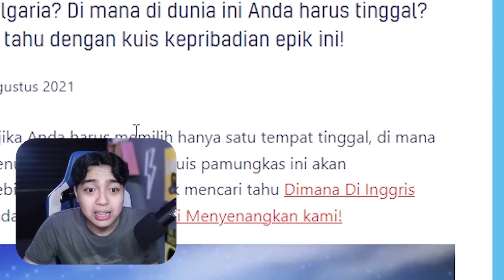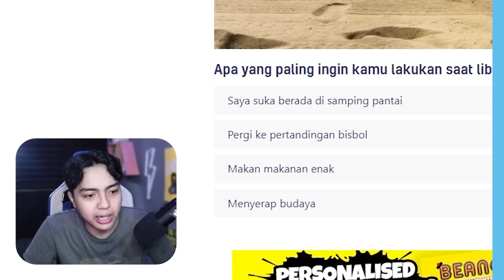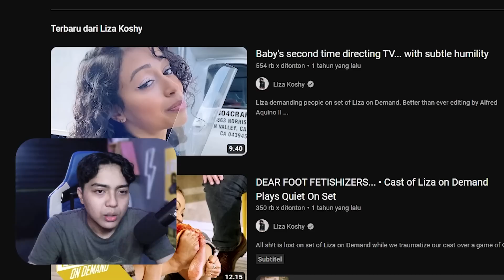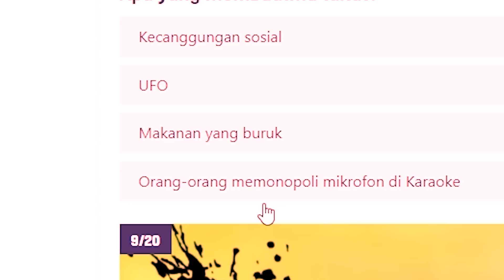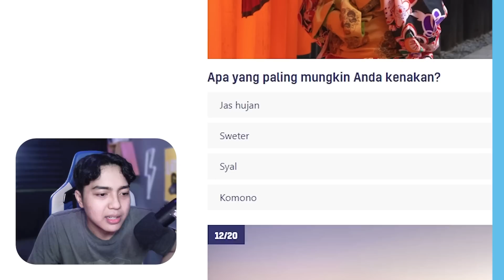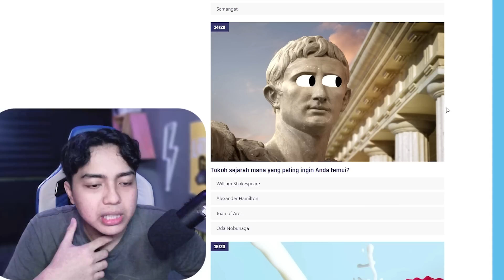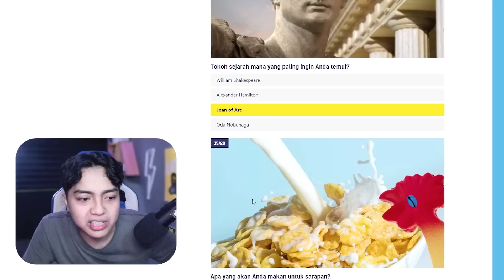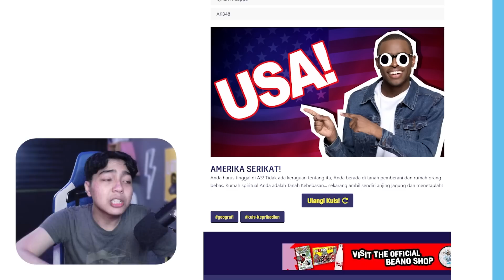Negara Mana yang Cocok Aku Tinggali?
kuis kemana aku harus pindah, dinilai dari kepribadian hmm.. menarik!!

Di video kali ini gua main game Kuis Kemana Aku Harus Pindah? nih

★ Zureeeeeeeeeeeeeeeeee ★